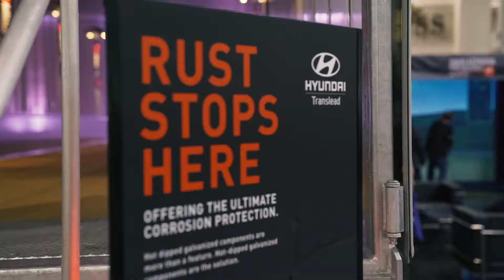Breadner Trailers Activation Apr. 19-21/18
Go big or go home! Tigris was thrilled to support Breadner Trailers with the trade show booth design for their 60x30 footprint at Truck World Apr. 19-21.

Discover the booth we created to maximize engagement and enhance the experience for attendees who stopped by.